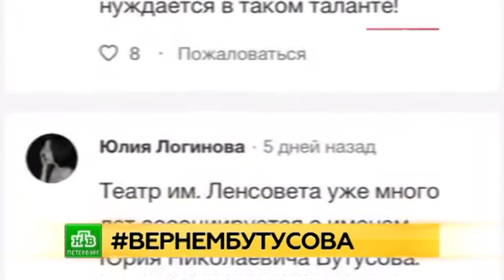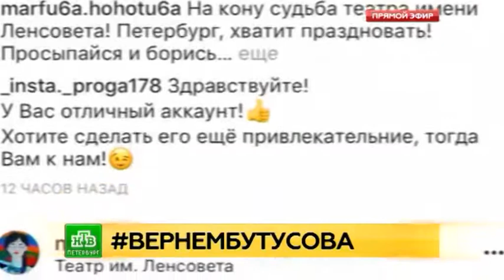"История закончилась" Юрий Бутусов не собирается возвращаться в Театр Ленсовета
Репортаж телеканала НТВ
Источник
Выдающийся театральный режиссёр нашей страны Юрий Бутусов создал невероятный театр в Санкт-Петербурге.
6 марта 2018 года Юрий Бутусов был вынужден покинуть пост художественного руководителя Театра им.Ленсовета, о чём сообщил в своём открытом письме
За 7 лет в театре Ленсовета Юрий Бутусов поставил 10 спектаклей.
«Макбет.Кино.»,«LIEBE Schiller», «Все мы прекрасные люди», «Три сестры», «Кабаре Брехт», «Город.Женитьба.Гоголь.», «Сон об осени», «Дядя Ваня», «Гамлет».
Год, а может и меньше, и мы потеряем всё, что было поставлено этим гениальным режиссёром нашей страны.

Зрителями создан флешмоб
Зрители  начали проводить акции поддержки актеров театра и режиссера Юрия Бутусова, таким образом была создана группа поддержки вконтакте
«Мы-Дети Бутусова!»